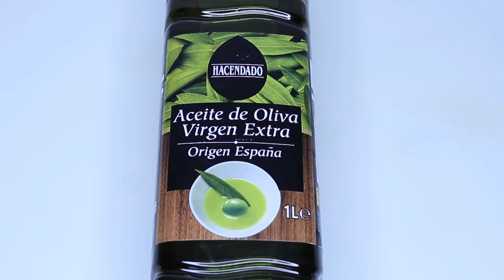HAZ CRECER TUS GLUTE0S Y PECH0S EN 7 DIAS - EL MEJOR REMEDIO CASERO CRECE 🍑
Lo que sugiero en los vídeos simplemente es para fines de entretenimiento e informativos.
Los remedios caseros me encantan y pr eso os muestro los que me van bien ^^
Siempre consulta a tu médico con cualquier pregunta que puedas tener sobre una condición médica.